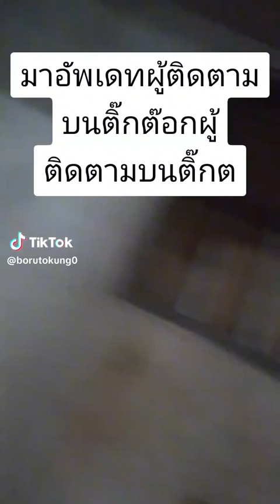มาอัพเดทผู้ติดตามบนtiktok